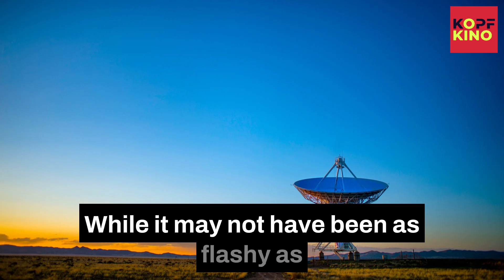Sputnik Shocked the World: The History of Satellites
Discover the history of satellites and how they've shaped our world. From the Cold War to the connected world we know today, learn about the first satellite Sputnik 1, the Space Race, the dawn of communication satellites and how they're used today.